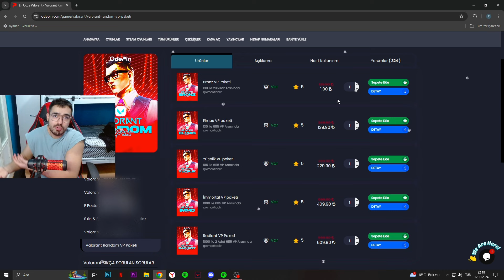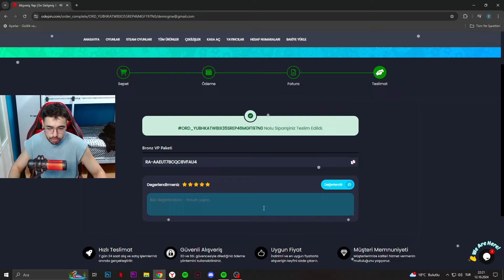sadece 1 TL'YE EFSANE RANDOM VP ALDIM! İÇİNDEN 515 VP ÇIKTI! Valorant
Evet selamlar gençler kanalıma hoşgeldiniz ben Berk! Bugün sizlerle Valorant oynanış videoları yapmaya kaldığımız yerden devam ediyoruz, bugün Valorant'ta Lotus haritasında Cypher oynanış videosu çektim. sadece 1 tl'ye random vp paketi satın aldım! içinden 515 vp çıktı! Umarım keyif alırsınız, iyi seyirler...

00:00 Anomali Çekilişi
00:18 1 TL'ye Random VP alıyoruz
02:40 Dereceli giriyoruz